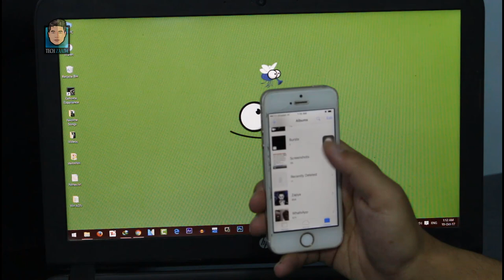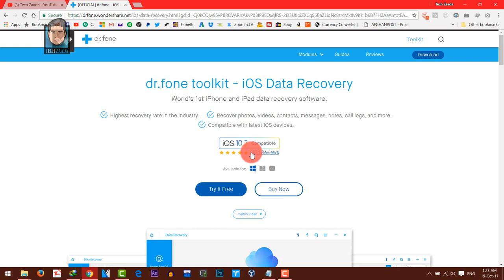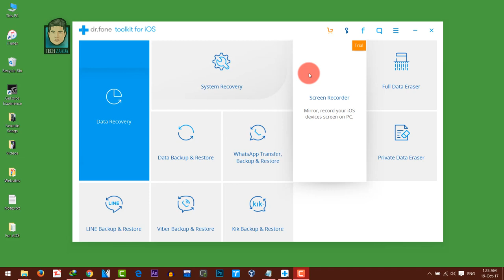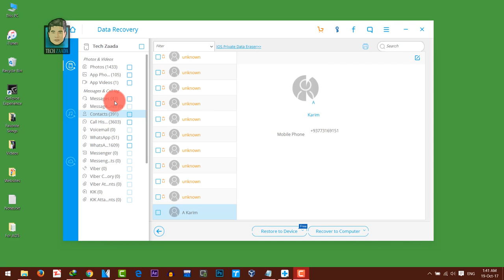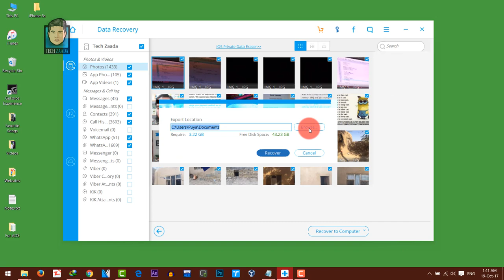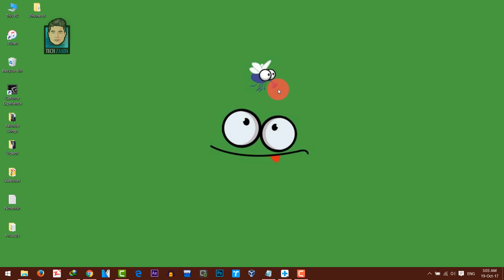How to Recover Deleted Photos from iPhone (Without Backup) iPhone Recovery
Learn How to Recover Deleted Photos from iPhone Without Backup.
Easiest Ways to Recover Deleted Photos from iPhone or iPad.
All of us love to capture our valuable moments in our phones and keep the pictures with us all the time. However, sometimes they get deleted, leaving us confused and dejected as we never really want to lose our precious photos. This might happen to any one of us, but now you do not need to worry or feel bad if your photos have been deleted and that too without a backup. Here is the complete set of steps to recover deleted photos from iPhone.
in order to Recover Photos from iPhone, you will need an iPhone Recovery Software called, Dr Fone iOS Data Recovery. you can get it

Sharing is always free guys. it doesn't cost you anything.

If the Program used in the video didn’t work for you then here are some ALTERNATIVE iPhone Data Recovery Software you can try.

1. JihoSoft iOS Data Recovery.

2. AnyMP4 iPhone Data Recovery.

5. FonePaw iPhone Data Recovery.

8. Steller iPhone Data Recovery.

9. Tenoshare iPhone Data Recovery.
-Dback